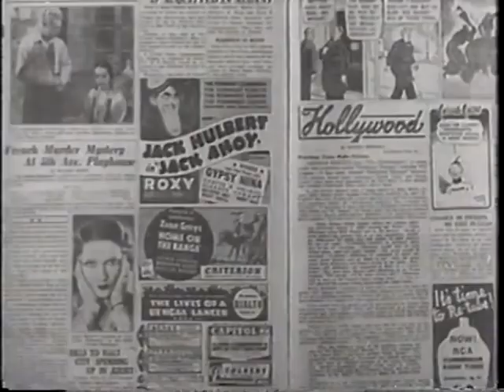18 minutes of AMC footage from the 90s, with Bob Dorian, Roy Rogers and many more!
I had forgotten about that guy doing the 30's/40's radio style intro to AMC. Intro and outro from Bob Dorian (for a film that if I mention the title, no doubt a certain company will try to take the clip down) A trailer for the Good Fairy, starring Margaret Sullavan. Henry Lefcourt orchestra, a very brief Roy Rogers short, and some AMC commercials.